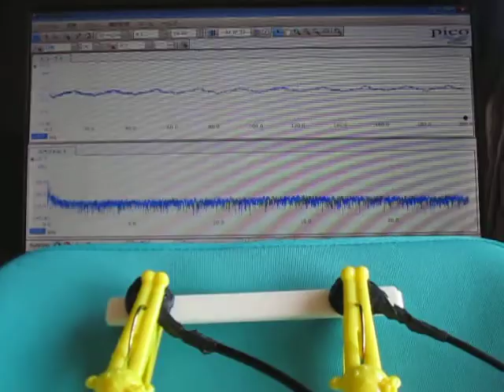音と超音波の組み合わせによる、超音波システム